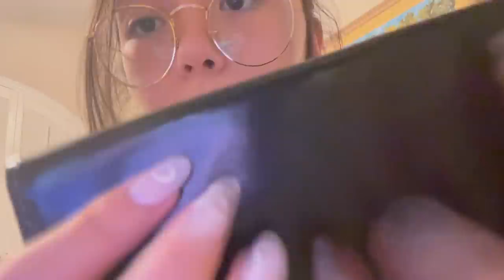ASMR | Fast Aggressive Hand Sounds and Rambles (lofi random tiptoe classic)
Zee
Borde093
Cory
Robert Smith
Reagan Sun
Matthew McGahan
Taylor David
DaijosanX
Andrew
Oscar
Eurus
Hallon
Tobias Kirsch
Marco
Martin
Cody McCracken
Brian Derpnandez
Jake Young
Jesse Trevino
Jordan
Simon
Daniel Bjørge
Joakim Karlsson
Parallax
Terry
Antonio Baker
BuildingWha7
Nikke H
Daniel Ayo
Cesar Linares
Braden Keetch
Geitze
Jesse
Oscar Medina
Alejandro
JohnPell
Anthony
Ivar B
Carlos Rodriguez
Sumaya Rehman
Gene
Rachel
BoBilly
bbpac_
Rafael
Alex Torres
Connor Taplin
Jonathan Munoz
OddSenses
Travis Eddy
Juan Jasso
Kurt_009
Lisa Winning
Calvin Luu
Brentmcgill21
Daniel R
SaltyStarling
Esmeralda Caballero
Tom Dunlap
Benlem
Tim Rapp
DantheStampede
E
Zireael
Juan Ramirez
tom
Dro Phoenix
Glenjamin Lee
Louis scheidt
James
Kedosobie
Jannik
Jerome
Tyler Steele
Murkasin
John_Karos
Juan S
Kevin McGurn
Justin keeling
JackYZJ
Blonde_Rae27
Kim
Bryan Vargas
Andrew G
Roberto Urbani
Fert Naget
bob bob
Theplentifulvalley
Instante
Christopher Geyer
Am
Justin Irseng
Brittany Dozier
Kasey Wilson
Dan
Brad Bryant
David Bristol
Luis
Nick Stotts
Gavin
Sophia
max
Cuban 3
xx Smascher xx
Chris
Nick Meza
Lisandro Ruvalcaba
Ethan Wang
Jeremy
Nassteel
Drew Pit
Gavin Hazlehurst
Andrew
heh
Daniel Dallison
Adam Rodriguez
BIG E THE CREATOR
Keegan
julio perez
Ciripo Rojas
Kate
Senpaii
Dylan McCarthy
Jujuan Taylor
Kitty
Mihir Kiri
Mitchell
Alex
Jonas Pollhammer
Juan
Pranav Kalavala
Graig A. Miller
Landon Maria
Benny Lai
Kevin Mcklein
Typo
Robbie Vardy
Logan c
John snow
Dawson
Morgan Öhrvall
ness038
Al
Adam Martin, Roy Gale
Seb
Taylor Thompson
Nic
Bill Nguyen
Rawn
Ookami
Stheffano B. Azabache
Alisson Kate
Jio
Apex Hut
yui